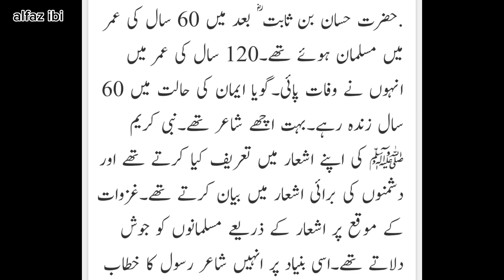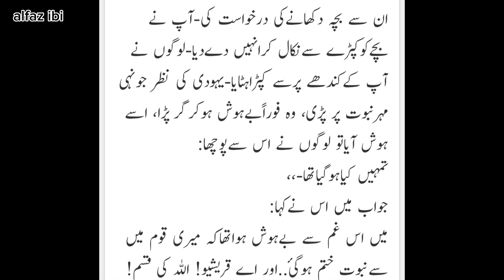Abraha ka khana kaba per hamla or uska ibratnaak anjaam | Ashab e feel or Ababeel ka waqia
Bano qudsia quotes, bano qudsia quotes about life, bano qudsia quotes about love, bano qudsia quotes in urdu
Agar dolat mand hona chahtay ho to ourat ki
Fuel your embition
Kiss shayari
kiss day shayari
Amazing quotes of sheikh saadi
Quotes golden words
Sheikh Saadi Quotes In Hindi
Aurat quotes, urdu quotes
Ashab e feel or ababeel ka waqia
Abraha ka khana kaba per hamla or uska ibratnaak anjaam

WORTHY SECONDS does not own the rights to these images or video clips.

daily quotes
deep lines
poetry
lines
Deep quotes
quotes about life
quotes
motivational quotes
knowledge words
islamic quotes
Quote golden words
urdu quotes
Life leasson quotes
motivational quotes
hindi zindgi quotes
urdu quotes
Zindgi quotes
love quotes for him
shaiyari
islamic quotes
Quote golden words
knowledge channel
life 2017

I'm on Instagram as @alfaz_ibi. Install the app to follow my photos and videos.

sad status
urdu poetry
quotes in urdu
Urduquotes
Urduquotescollection
best urdu quotes
urdu quotes

True quote
best collection of islamic quotes
daily motivational deep quote

farman e mustafa in urdu
farman e mustafa official
farman e mustafa whatsapp status